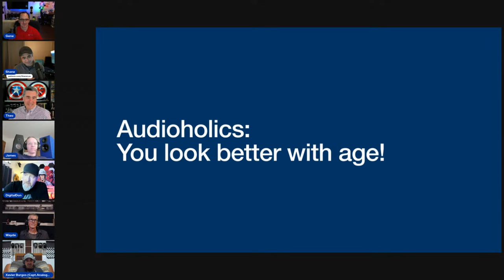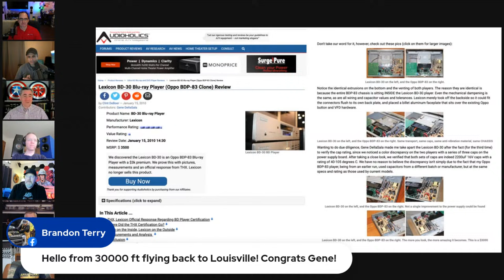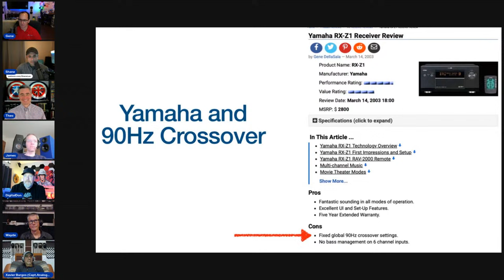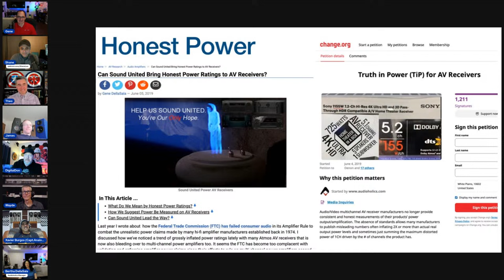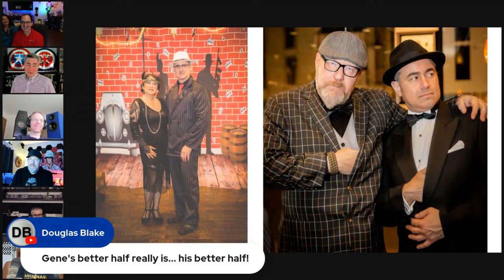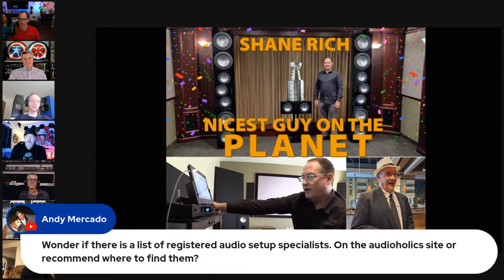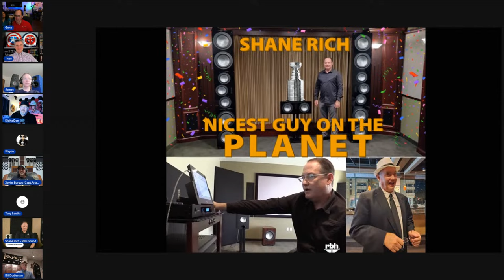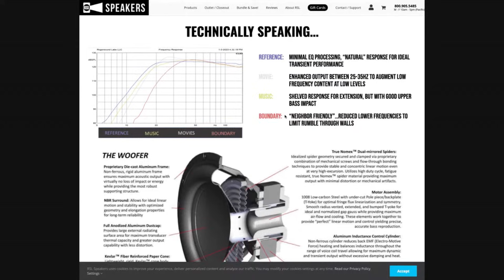Audioholics Celebrates 25 Years of Online Success!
On April 18th, 1999, I launched a new online AV Publication with the tag line "pursuing the truth in audio...". We are pleased to  be celebrating 25 years of publishing excellence thanks to the support of our readership and partners that have helped to keep the dream alive.

Join us on 4/18/24 at 7pm EST to celebrate the day Audioholics.com went live and broke the internet forever.

ENTER to WIN the following Prizes that will be announced during our Livestream event:
    • Definitive Technology DN15 Subwoofer (MSRP: $1,799)
    • SVS SB-2000 Pro Subwoofer (MSRP: $899)
    • RBH Sound 5i Impression Bookshelf Speakers  (MSRP: $700/pair)
    • Focal Bathys by Dreamedia AV MSRP: $699
    • Cambridge Audio MXN10 (black) MSRP: $499
    • Cambridge Audio DACMagic 200 MSRP: $499
    • RSL Speedwoofer 10e Subwoofer (MSRP: $300)

** The winners will be announced during our livestream event. Otherwise, runner ups will be chosen.

► Do NOT respond to text messages in the comments section of ANY of our videos claiming you won the prize and need to text them back. Those are scammers!
► There are no costs to enter and you will NOT be asked to pay any shipping or handling expenses IF you win the prize.
► This contest is ONLY open to USA Residents.

• JVC DLA-RS3100/ NZ8 Projector Promotion $4000 off UPP retail of $15,999.95 – Promo Retail $11,999.95
• JVC DLA-RS4100/ NZ9 Projector Promotion $5000 off UPP retail of $25,999.95 – Promo Retail $20,999.95